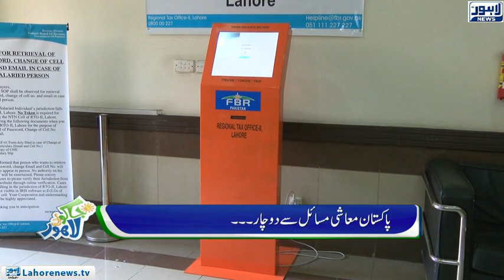Jaago Lahore Episode 482 - Part 2/5 - 17 August 2018